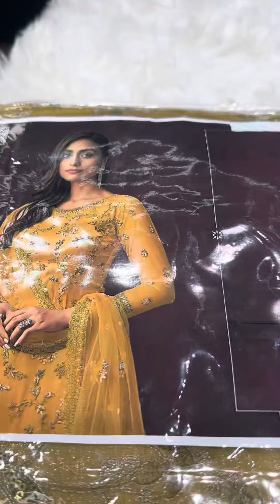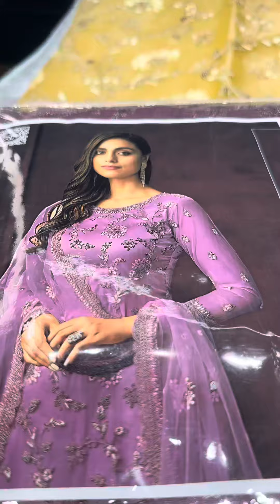Premium Quality party Dress 👗